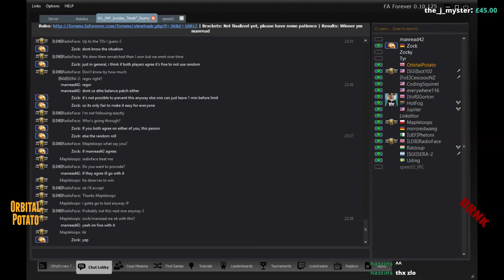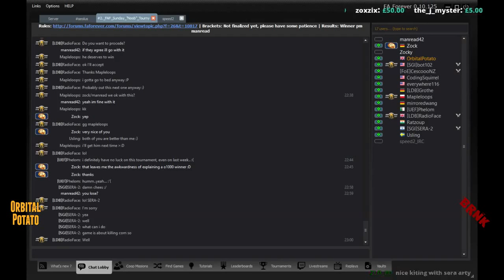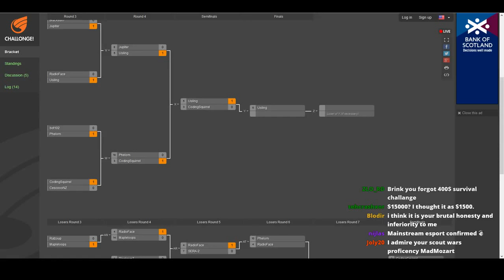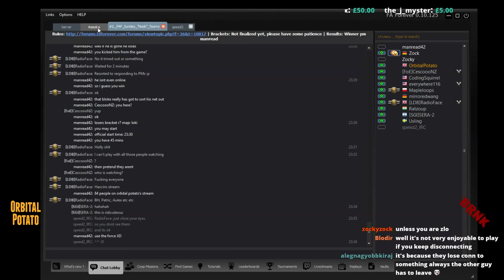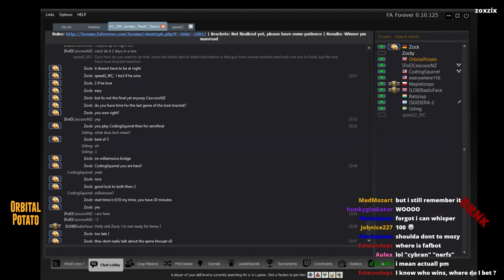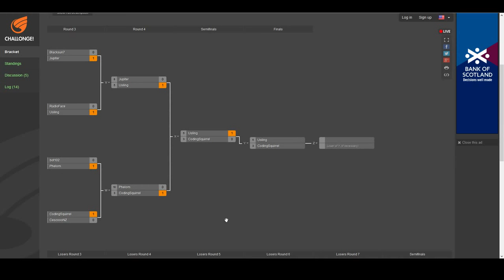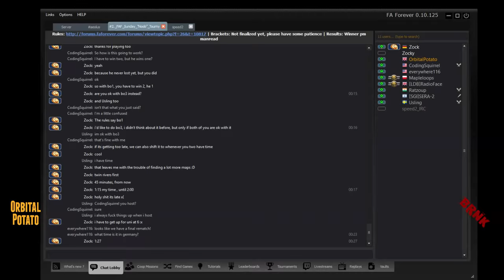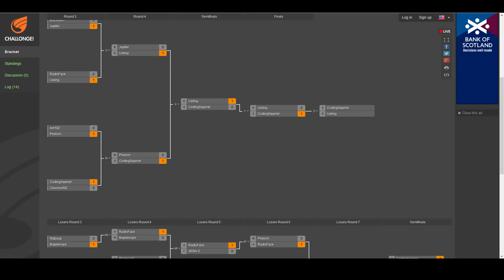The "Noob" Tourney Live Stream with OrbitalPotato - Pt2 - Supreme Commander Forged Alliance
Hit up if you want to join us for a game!